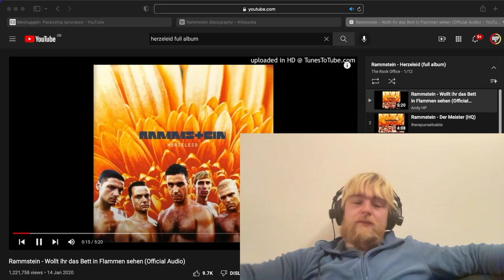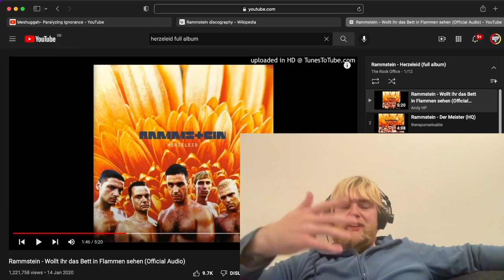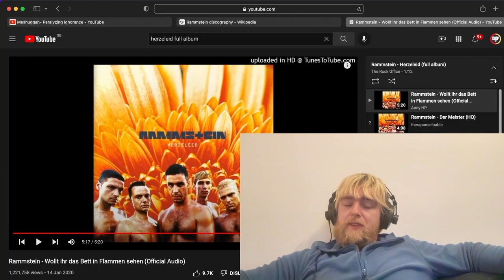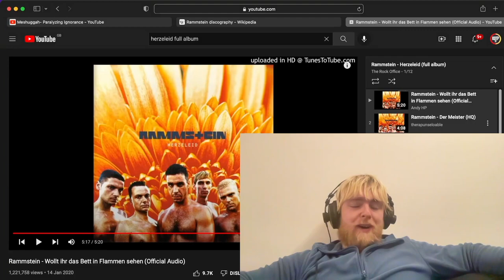Rammstein - Wolt Ihr Das Bett In Flammen Sehen | REACTION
Peace